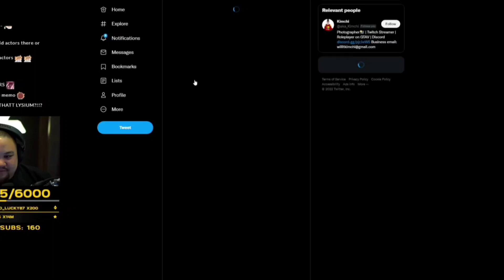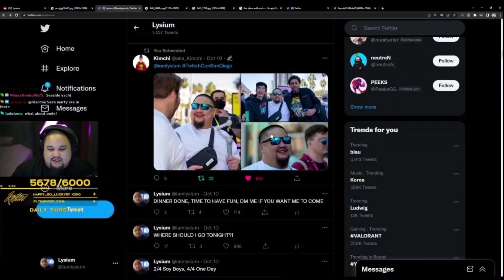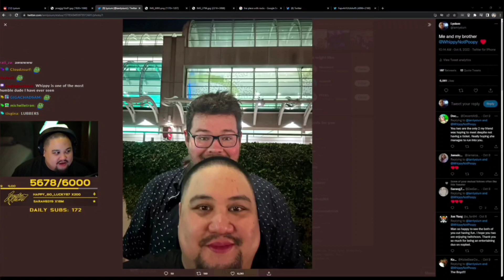Lysium Talks About Meeting Nopixel Streamers IRL at TwitchCon | First Meet Experience